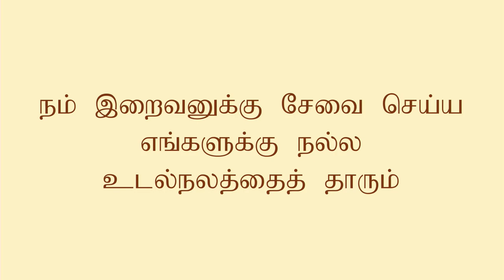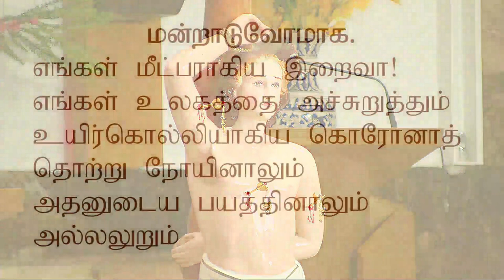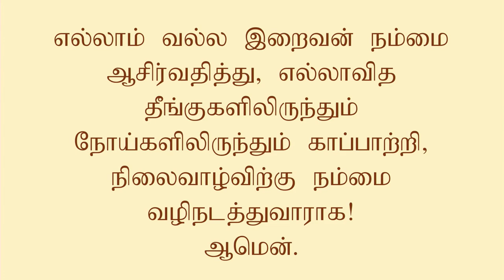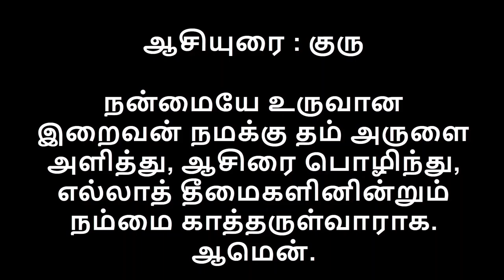புனித செபஸ்தியார் ஆலயம் - தமிழ் திருப்பலி - 01.06.2020